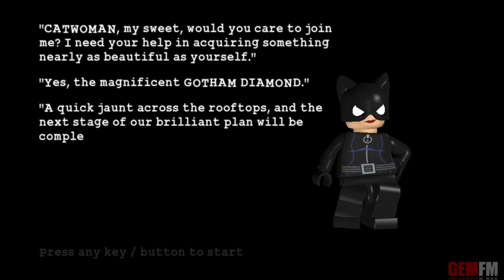LEGO BATMAN THE VIDEOGAME - Villains Gameplay Walkthrough Part 22 - No Commentary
LEGO Batman: The Videogame Gameplay Walkthrough Part 22 (Villain Mission) No Commentary

Developer: Traveller's Tales
Publisher: Warner Bros. Interactive Entertainment
Release Date: 30 Sep 2008

Villain Episode : Power Crazed Penguin

- Level 2 : Stealing the Show
- Villain :  Penguin and Catwoman

  The video game stars Batman and his sidekick, Robin, fighting villainy in Gotham City. Many of the Dynamic Duo's foes have all escaped from Arkham Asylum and divided themselves into three groups, each led by a well-known supervillain. Various gameplay footage shows the Joker and Harley Quinn luring Commissioner Gordon to an abandoned amusement park where they take him captive to use in a trap for Batman. Others include Catwoman stealing a valuable diamond and then the Riddler outlining his plans with his group.

  Video game ini dibintangi oleh Batman dan sahabat karibnya, Robin, yang memerangi penjahat di Kota Gotham. Banyak musuh Dynamic Duo telah melarikan diri dari Arkham Asylum dan membagi diri mereka menjadi tiga kelompok, masing-masing dipimpin oleh penjahat super yang terkenal. Berbagai cuplikan permainan menunjukkan Joker dan Harley Quinn memikat Komisaris Gordon ke taman hiburan yang ditinggalkan di mana mereka membawanya sebagai tawanan untuk digunakan sebagai jebakan bagi Batman. Yang lainnya termasuk Catwoman yang mencuri berlian berharga dan kemudian Riddler menguraikan rencananya dengan kelompoknya.